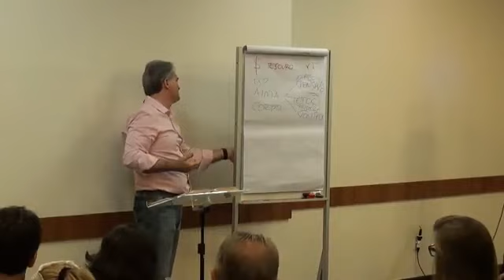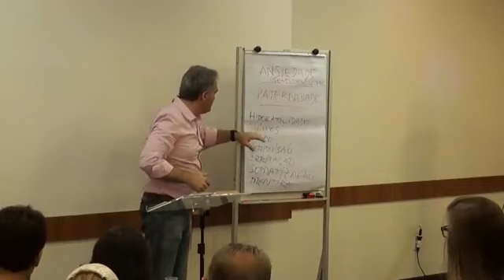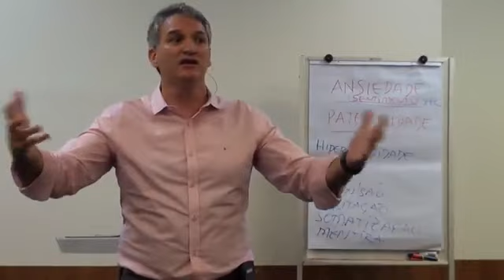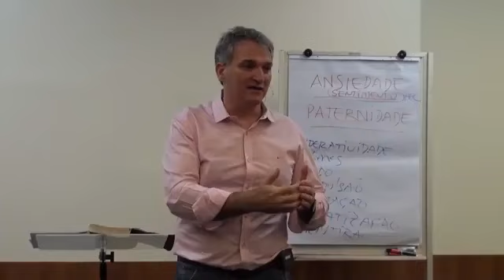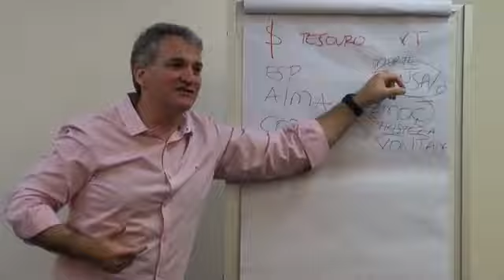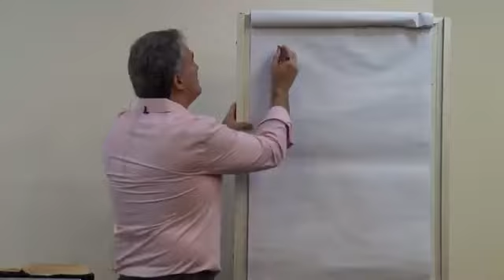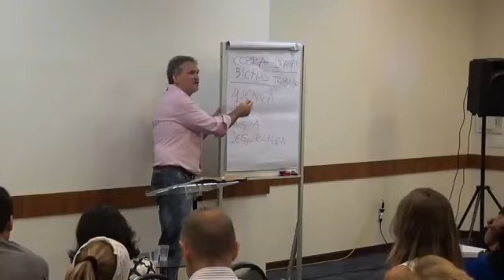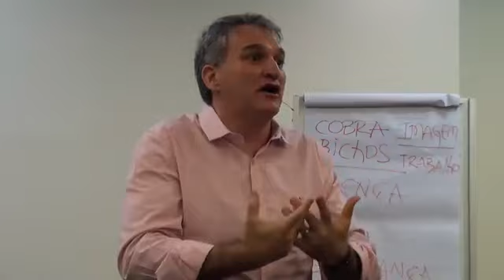A paternidade de Deus - 2/8 - Cezar Coneglian